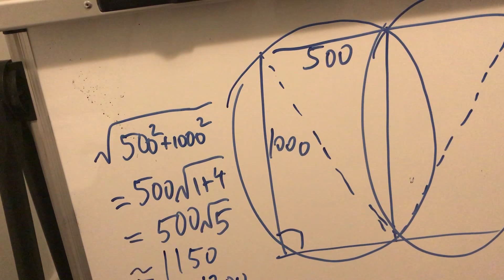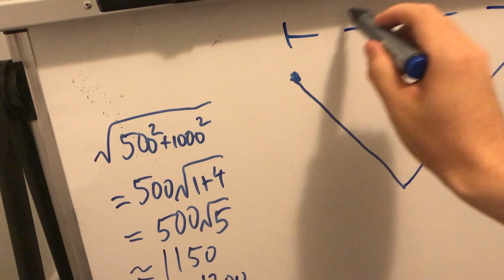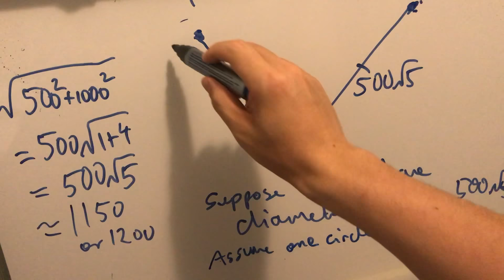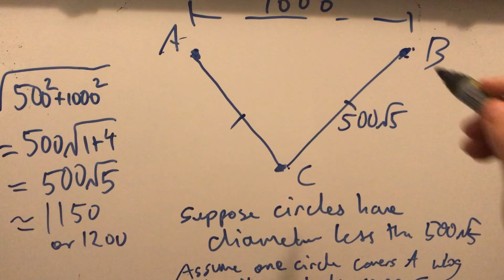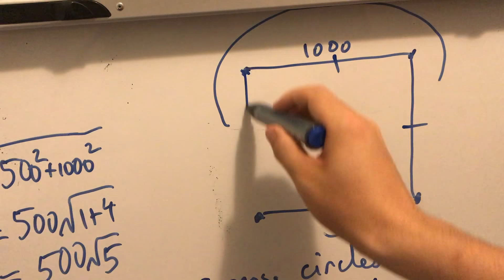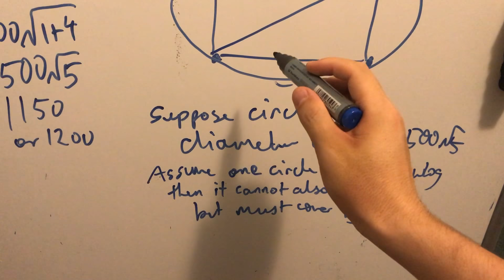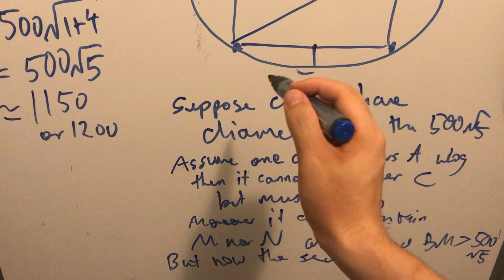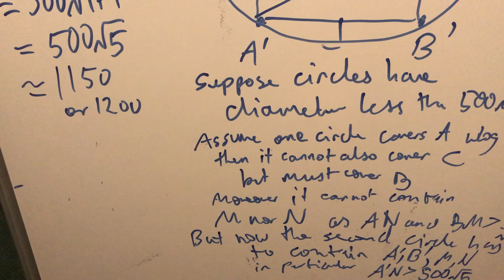AIMO2013Q10 investigation part 2